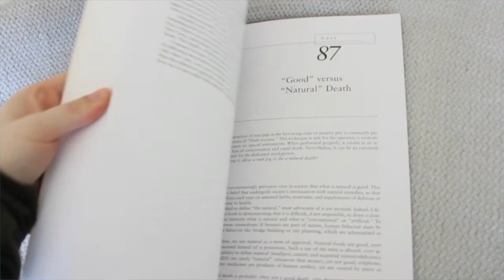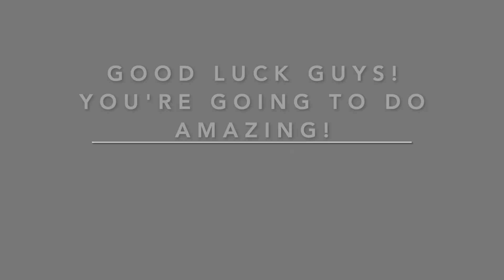HOW TO ACE YOUR VET SCHOOL INTERVIEW: MMI + CASPer Tips!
Hi guys!
My name's Amanda and I'm currently a first year veterinary student on the road to becoming a doctor. In this video I share some tips on how to be successful in your vet school interview. My interview preparation was not necessarily smooth sailing, so I thought I would pass along some of the things I learned to anyone going through the process. Good luck and have a wonderful day!

YOUTUBE GEAR:
○ Canon M50
○ SD Card
○ Ring Lights

ABOUT ME:
Hi there, I'm Amanda and I'm currently a second year Veterinary Student at the Ontario Veterinary College. This channel is all about my experience in vet school and the ups, downs and cute animals I encounter along the way.